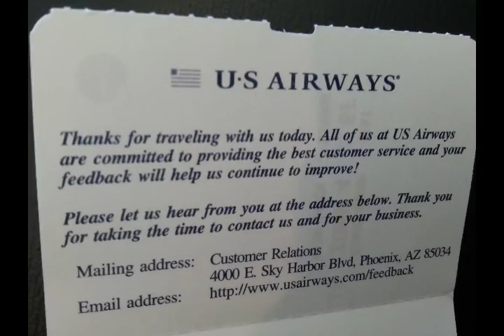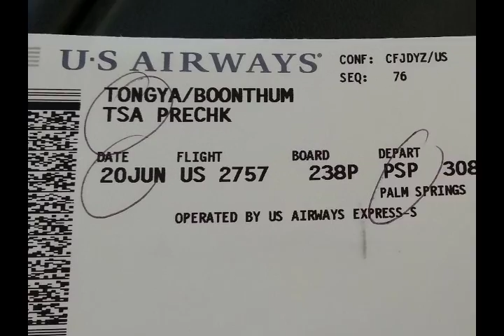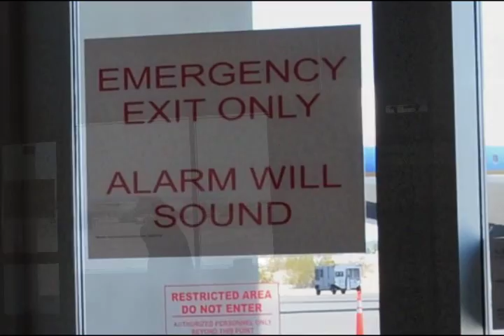20 June 2015 02 เดินทางถึงสนามบินเมือง Palm Springจะไปลง Phoenix บังเอิญพบเครื่องบินประธานาธิบดี บา